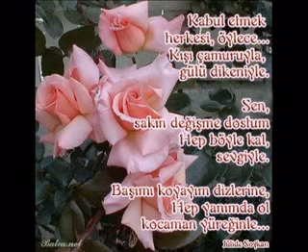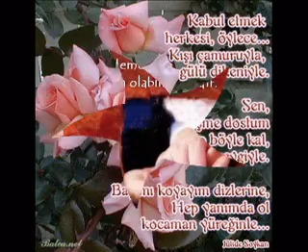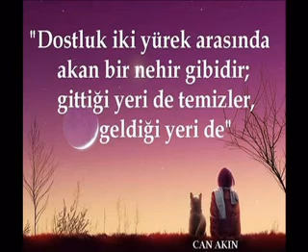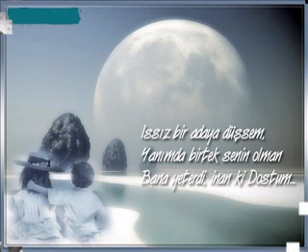DİYAR ORKESTRA-ÖTME BÜLBÜL HİCAZKAR